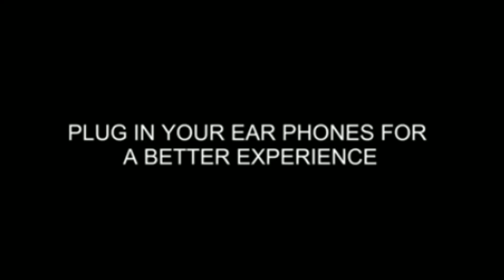NoCopyrightVlogMusic : Side You - David Cutter Music Trance| DavidCutter| Diva Sounds 【DS】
NoCopyrightMusic : Side You - David Cutter Music Trance |$| DavidCutter |$| Diva Sounds 【DS】|$

🎶 Diva Sounds 【DS】🎶

Hello Friends This Channel Is For Those How  Love Both Music And Animation